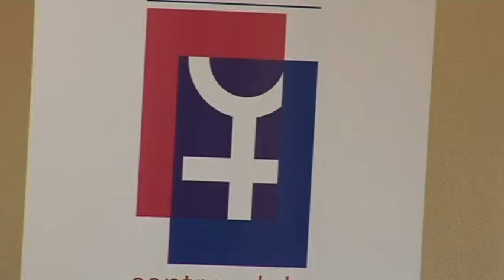Casi el 80% de las Juntas Directivas de La Puebla de Almoradiel formadas por mujeres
Casi el 80 por ciento de las Juntas Directivas de las asociaciones de La Puebla de Almoradiel están formadas por mujeres. Con esa interesante cifra, se ha organizado un taller bajo el lema "mujeres líderes" con el fin de dar respuesta a las cuestiones que en esta área más preocupan a las participantes
Casi el 80 por ciento de las Juntas Directivas de las asociaciones de La Puebla de Almoradiel están formadas por mujeres.
Por ello, se ha organizado un taller bajo el lema "mujeres líderes" con el fin de dar respuesta a las cuestiones que en esta área más preocupan a las participantes
La Puebla de Almoradiel cuenta con un gran número de asociaciones cuyas juntas directivas están formadas en su mayor parte por mujeres. Presidentas, secretarias, tesoreras o vocales, todas ellas organizan desde sus colectivos diversas actividades para dinamizar la vida social del municipio. Una labor que lleva tiempo y dedicación. Por ello, se ha organizado un taller que bajo el título "Mujeres Líderes" pretende dar respuesta a las cuestiones que más preocupan a las participantes.
El taller, organizado por el Centro de la Mujer de la localidad, ha contado también con la participación de representantes de asociaciones de los municipios vecinos y con mujeres que ostentan otros cargos de responsabilidad.
Finalmente, la actividad ha servido para poner en común experiencias, crear dinámicas de trabajo y sentar las bases de sucesivos talleres como éste.